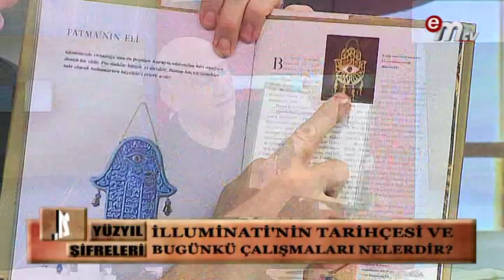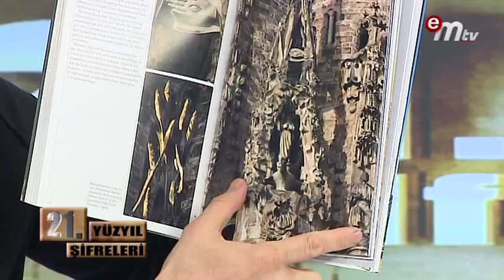DÜNYADAKİ GİZLİ SEMBOLLER 4